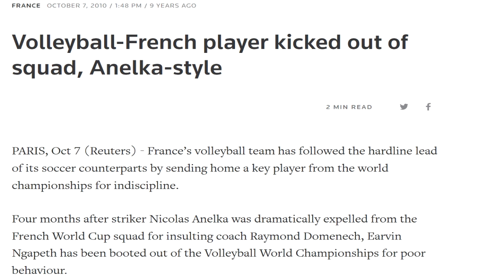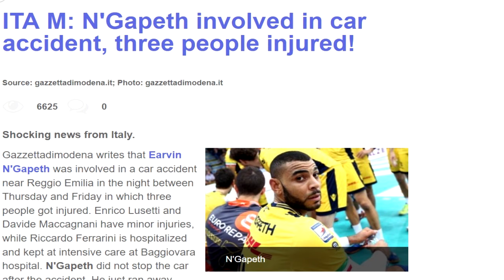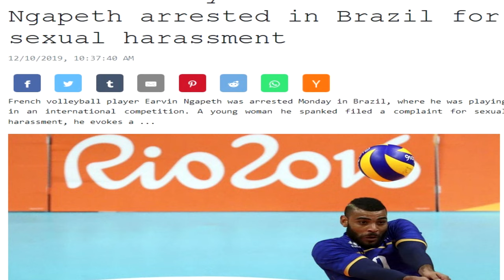Earvin Ngapeth's Scandals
Earvin Ngapeth's Scandals! He's mad, he's crazy, he's regularly in big troubles...

In December 2014, he was sentenced to three months suspended imprisonment by the Criminal Court of Montpellier for a fight in a nightclub in the city a few months earlier. In July 2015, he was arrested and heard in open hearing by the police following the assault of a TGV train ticket inspector in the Paris-Montparnasse train station. In December 2019, he was arrested in Belo Horizonte, Brazil, accused of sexual harassment for slapping a woman's behind without her permission.

Earvin N'Gapeth (born 12 April 1991) is a French volleyball player, a member of France national volleyball team and Russian club Zenit Kazan. He was 2015 European Champion, a gold medalist of the World League (2015, 2017), French Champion (2010), and Italian Champion (2016). In season 2008-09 he debuted into professional volleyball, hired by Tours VB, where he stayed for three seasons and winner Pro A League. In season 2011-12 he was hired in the Italian team of Cuneo Piemonte in Series A1 League, where he remained for two seasons. With the team, he reached the final of CEV Europe League. N'gapeth in the next year moved to Kuzbass Kemerovo, a club playing in Super League; however, during the season he abandoned the team and returned to Italy, wearing the shirt of Modena in the Serie A1. With Modena, he won the 2014-15 Italian Cup and the 2015-16 Italian Championship, Italian Cup and Italian Supercup. In the season 2015-16 he won his second Italian Supercup. Ngapeth after four years in Modena, joined Zenit Kazan with a two-year contract.
On October 7, 2010 he was expelled from the national team on disciplinary grounds during World Championship held in Italy. He came back to national team at European Championship 2011. In 2014 played at World Championship 2014 held in Poland. France lost the match for the bronze medal with Germany and took 4th place. He was one of the key players in the 2015 World League championship campaign. On October 18, 2015 French national team, including N'Gapeth, achieved title of the European Champion 2015 (3–0 with Slovenia in the finale). Ngapeth for the second time in a year 2017, selected Most Valuable Player of FIVB World League and winner gold medalist with France.
His father Éric, who hails from Cameroon, is a former volleyball player that represented France in the 1980s. His brother Swan. In December 2014, he was sentenced to three months suspended imprisonment by the Criminal Court of Montpellier for a fight in a nightclub in the city a few months earlier. In July 2015, he was arrested and heard in open hearing by the police following the assault of a TGV train ticket inspector in the Paris-Montparnasse train station. In December 2019, he was arrested in Belo Horizonte, Brazil, accused of sexual harassment for slapping a woman's behind without her permission.

Full name - Earvin N'Gapeth
Birth Date - 12/02/1991
Birth Place - Saint-Raphaël, Var, France
Position - Outside
National team - France
Individually:
• 2009 CEV U19 European Championship - Best Server
• 2009 CEV U19 European Championship - Most Valuable Player
• 2015 FIVB World League - Best Outside Spiker
• 2015 FIVB World League - Most Valuable Player